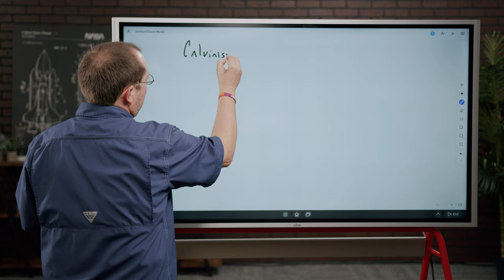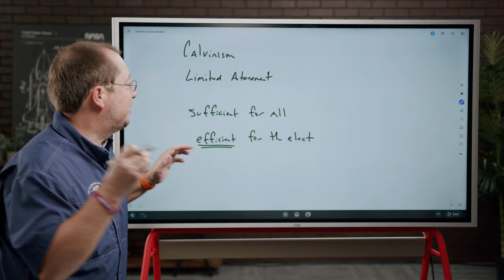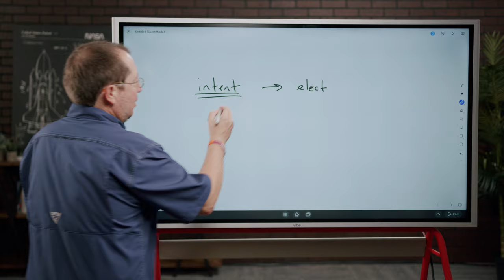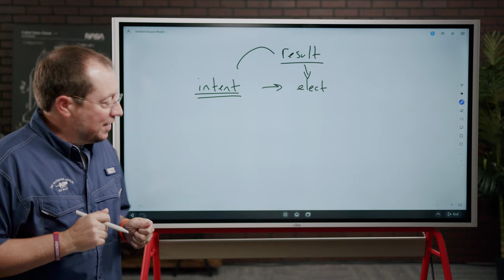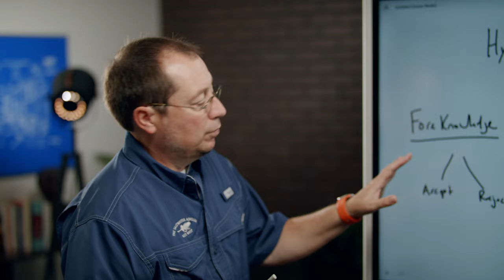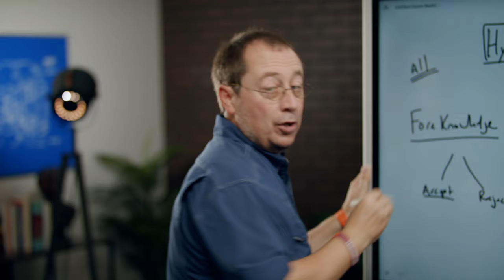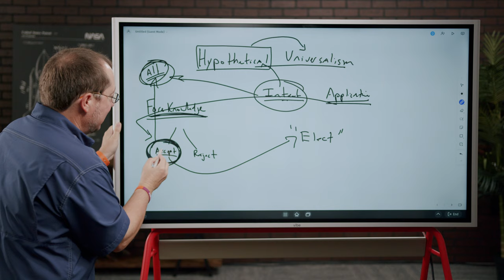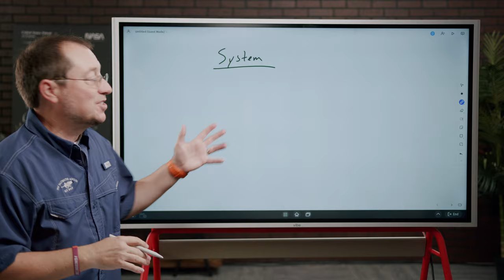Is Calvinism and Reformed Theology Biblically Coherent?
In This Episode [026] -  Atonement - Calvinism Vs Arminianism - PART 3

Dr. Chip Bennett is continuing his teaching of the college-level Systematic Theology 1 Class about understanding God, Creation, and Salvation.

Episodes will be released weekly and all resources will be posted in the description below each video.

REACHING THE NEXT GEN CHANNELS

BOOKS & LINKS

SOCIAL